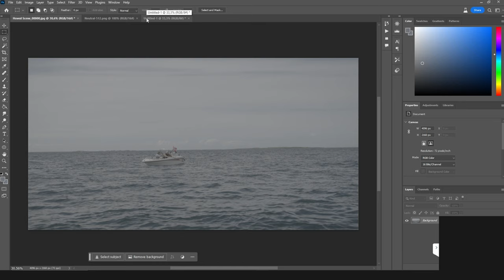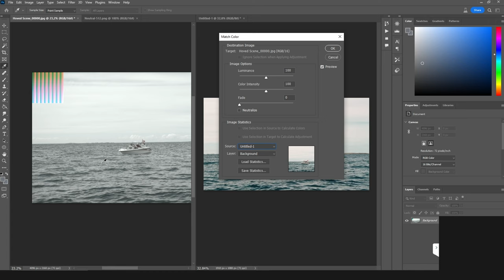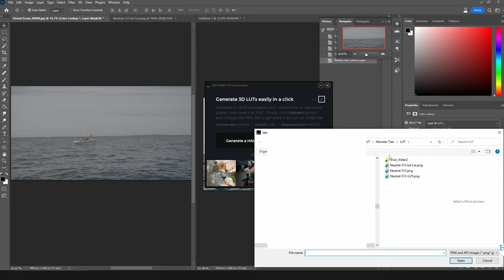LUT Extraction Method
This is a tutorial on how to extract a Color Lockup Table (LUT).

To follow along, ensure you have Photoshop installed, and IWLTBAP LUT Generator.

This tutorial draws from our work with the Norwegian Center against Marine Litter, a campaign dedicated to raising awareness about plastic pollution.
The techniques showcased here were instrumental for the plastic monster.

The video has gained tremendous traction across various platforms, Facebook, Instagram, TikTok, LinkedIn, and YouTube, over 800,000 organic views collectively within just two weeks of its release.